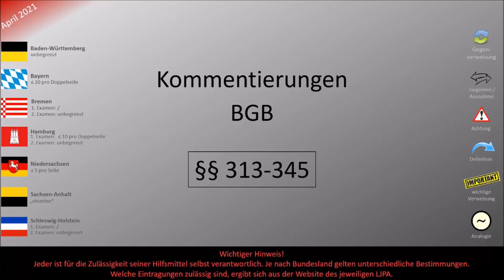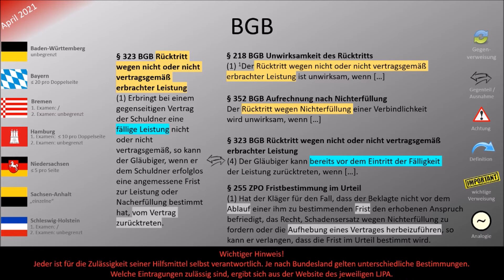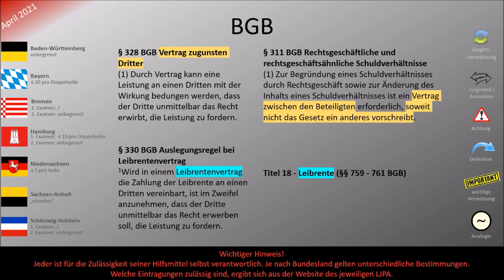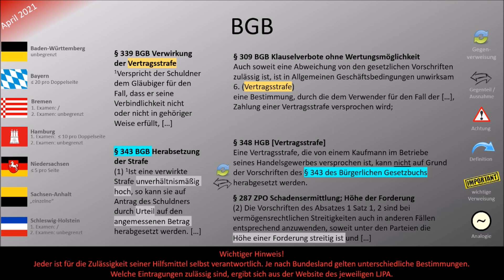05.8 Kommentierungen BGB (§§ 313-345)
Stand der Kommentierungen: April 2021